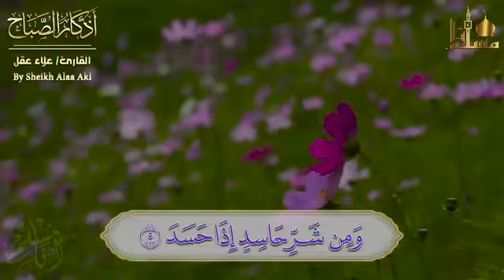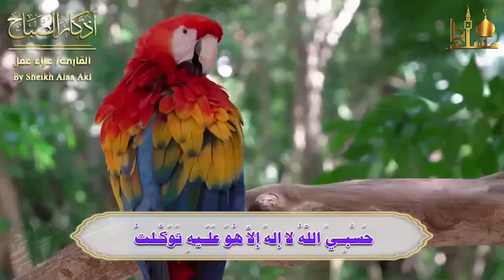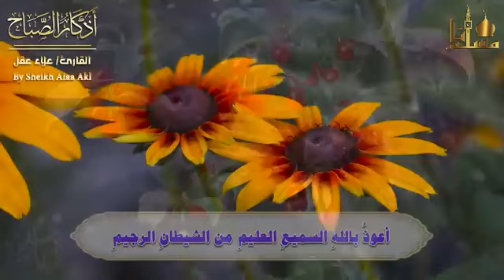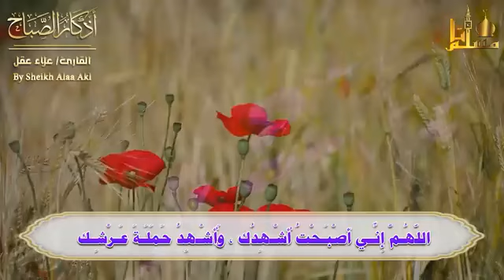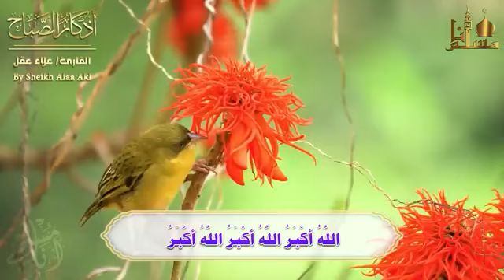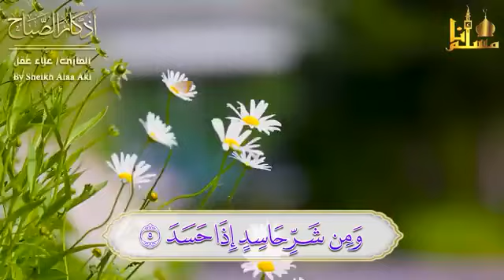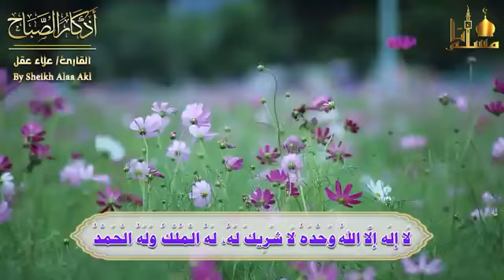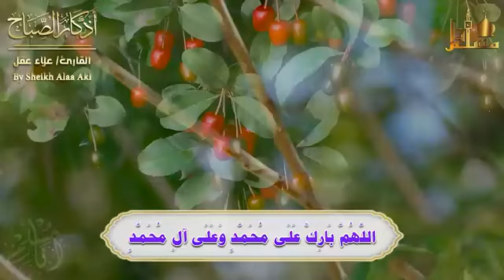أذكار الصباح كاملة بصوت جميل💚راحة وسكينة القارئ علاء عقل Adkar Sabah Alaa Akl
كلمات مفتاحية يمكنك من خلالها الرجوع مرة اخرى :
بدر المشارى,
بدر المشارى قصص,
بدر المشارى عمر بن الخطاب,
بدر المشارى فتح مكة ووفاة النبي,
بدر المشارى يبكى,
بدر المشارى احسن القصص,
بدر المشاري السيرة النبوية,
بدر المشارى الاستغفار,
بدر المشارى مقتل الحسين,
بدر المشارى اعتقال,
بدر المشارى يوم عرفه,
sheikh badr al mishary,
بدر المشاري bbc,
اعتقال بدر المشاري bbc,
badr machari,
badr machari 2022,
badr mishary english,
badr mishary,
cheikh بدر المشاري,
cheikh badr machari,
cheikh badr al mishary,
cheikh badr,
بدر المشاري english,
بدر المشاري ع غزه,
بدر المشاري hd,
بدر المشاري mbc,
قرع لابواب السماء بدر المشاري mp3,
بدر المشاري القائد الأعلى mp3,
دروس بدر المشاري mp3,
خطب الشيخ بدر المشاري mp3,
بدر المشاري م,
دروس الشيخ بدر المشاري mp3,
قصص الأنبياء بدر المشاري mp3,
قصص الانبياء للشيخ بدر المشاري mp3,
الشيخ بدر المشارى mp3,
بدر المشاري ا,
بدر المشاري 5,
بدر المشاري 4,
بدر المشاري shorts,
الشيخ بدر المشاري shorts,
بدر المشاري وامعتصماه,
بدر المشاري ياودود,
بدر المشاري,
بدر المشاري 6,
بدر المشاري 10 قصص,
بدر المشاري 10,
بدر المشاري 1,
بدر المشاري 11,
مع الرسول للشيخ بدر المشاري 1,
بدر المشاري السيره النبويه الحلقه 1,
بدر المشاري زد رصيدك 1,
بدر المشاري الحلقة 1 اصحاب الفيل,
بدر المشاري الاسراء والمعراج 1,
بدر المشاري زد رصيدك 15,
بدر المشاري 2023,
بدر المشاري 2022,
بدر المشاري 2023 رمضان,
بدر المشاري 2,
بدر المشاري 2024,
بدر المشاري جديد 2023,
شيخ بدر المشاري 2023,
سجن الشيخ بدر المشاري 2023,
بدر المشاري الشافعي 2,
محاضرات الشيخ بدر المشاري 2023,
بدر المشاري 3,
بدر المشاري عثمان بن عفان 3,
السيرة النبوية بدر المشاري 3,
بدر المشاري عمر بن الخطاب 3,
بدر المشاري مع الرسول 3,
بدر المشاري زد رصيدك 3,
مع رسول الله بدر المشاري 3,
سيرة الرسول بدر المشاري 3,
بدر المشاري 40 دقيقه,
بدر المشاري 4k,
مع الرسول للشيخ بدر المشاري 4,
السيرة النبوية بدر المشاري 4,
سيرة النبي بدر المشاري 4,
بدر المشاري مع الرسول 4,
مع رسول الله بدر المشاري 4,
بدر المشاري زد رصيدك 4,
بدر المشاري السيره النبويه الحلقه 5,
سيرة الرسول بدر المشاري 5,
بدر المشاري زد رصيدك 57,
السيرة النبوية بدر المشاري 5,
مع الرسول بدر المشاري 5,
مع رسول الله بدر المشاري 5,
بدر المشاري زد رصيدك 5,
بدر المشاري زد رصيدك 6,
بدر المشاري السيرة النبوية 6,
مع الرسول بدر المشاري 6,
بدر المشاري سيرة الرسول 6,
بدر المشاري 7,
مع الرسول للشيخ بدر المشاري 7,
بدر المشاري السيره النبويه الحلقه 7,
بدر المشاري زد رصيدك 7,
بدر المشاري السيرة النبوية 7,
مع رسول الله بدر المشاري 7,
مع الرسول بدر المشاري 7,
بدر المشاري 8,
بدر المشاري السيره النبويه الحلقه 8,
السيرة النبوية بدر المشاري 8,
بدر المشاري زد رصيدك 8,
بدر المشاري مع الرسول 8,
بدر المشاري 9,
مع رسول الله بدر المشاري 9,
السيرة النبوية بدر المشاري 9,
بدر المشاري مع الرسول 9,
بدر المشاري الاسراء والمعراج 9
ادعية,
ادعية يوم عرفة,
ادعية الصباح,
ادعية تريح القلب,
ادعية يوم الجمعة,
ادعية العشر الاوائل من ذي الحجة,
ادعية عرفة,
ادعية الرزق وتيسير الامور,
ادعية الصباح بصوت جميل,
ادعية المساء,
ادعية الشفاء,
ادعية asmr,
ad3ya,
ad3iya,
ad3ya dinya,
ادعي بسجادتي,
ادعية by يوسف الحنين,
ادعية shorts,
ادعیه,
dou3aa,
du3aa,
dou3a2,
du3a qbulbun,
ادعيه ع الظالم,
ادعيه للظالم,
ادعيه ع الظالم قصيره,
ادعيه ع الظالمين,
ادعيه ع فلسطين,
ادعيه في العمره,
ادعيه في يوم الجمعه,
ادعيه في يوم عرفه,
ادعيه في,
ادعية للنجاح,
gk dua,
ادعية hyaac83 free,
douaa islamic أدعية مستجابة وذكر حكيم,
ادعوني,
ادعية بالانجليزي,
k az,
ادعيه ليوم عرفه,
ادعية لغزة,
ادعيه ل اسلام صبحي,
ادعية يوم عرفة live,
ادعيه لفلسطين,
ادعيه ليوم الجمعه,
ادعيه ل 10 ذو الحجه,
ادعيه لاهل فلسطين,
ادعيه لاهل غزة,
ادعيه لاولادي,
douaa motivation أدعية مستجابة وذكر حكيم,
ادعية ماهر المعيقلي mp3 بجودة عالية,
ادعية قناة mix,
ادعية الصباح العفاسي mp3,
ادعية النقشبندى كاملة mp3,
ادعية خالد القحطاني mp3,
ادعية بصوت العفاسي mp3,
ادعية العجمي mp3,
ادعية فارس عباد mp3,
ادعية اسلام صبحي mp3,
ادعية حاتم فريد الواعر mp3,
ادعية بصوت احمد العجمي mp3,
ادعية الشيخ ماهر المعيقلي mp3 كاملة,
ادعية وتواشيح بصوت النقشبندى mp3,
نغمات ادعية اسلامية للموبايل mp3,
ادعية عرفة pdf,
ادعية يوم عرفة pdf,
ادعية عرفات pdf,
ادعية يوم عاشوراء pdf,
ادعية العشر الاوائل من ذي الحجة pdf,
ادعية يوم عرفة مكتوبة pdf,
ادعية ليوم عرفه pdf,
ادعية ليلة الدخله في الزواج pdf,
quran du3a,
mahdi salam أدعية مستجابة وذكر حكيم,
virtues of prayer,
v=dakecy7z5gu,
ادعية صباحية,
ya mukaddim,
zakrahe,
zad mustaqni,
ادعية 10 ذي الحجة,
ادعية 10 ذو الحجة,
ادعية 10 من ذي الحجة,
ادعية ياسر الدوسري 1443,
ادعية الدوسري 1443,
ادعية 2023,
ادعية ادريس ابكر 2023,
ادعيه ماهر المعيقلي 2021,
ادعية ادريس ابكر 2022,
ادعية ياسر الدوسري 2022,
ادعيه رنات 2023,
ادعية ياسر الدوسري 2023,
ادعية يوم عرفة 2023,
ادعية العيد 2023,
ادعية ماهر المعيقلي 2023,
يوم عرفة 2023 ادعية,
ادعية المولد النبوي الشريف 2023,
ادعية السديس في رمضان 2022,
ادعية السديس في رمضان 2023,
اجمل ادعية العشر من ذي الحجة 2023,
ادعيه 30 ثانيه,
3 ادعية في يوم عرفة,
3 ادعية لجلب الرزق,
3 ادعية يوم عرفة,
8 ادعية من القران علي الكيالي,
8 ادعيه من القران
الشعراوى عن الرزق,
الشعراوى عذاب القبر,
الشعراوى تفسير القران,
الشعراوى ومبارك,
الشعراوى الاسراء والمعراج,
الشعراوى عن مصر,
الشعراوى ال عمران,
الشعراوى هاروت وماروت,
الشعراوى الواقعة,
الشعراوي hd,
قصص الأنبياء الشعراوي mp3,
موسيقى الشعراوي mp3